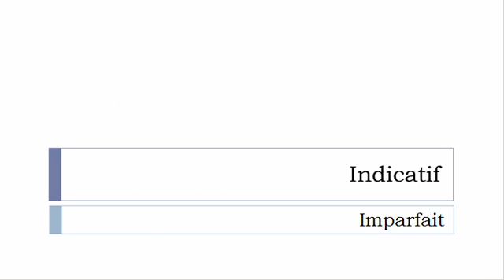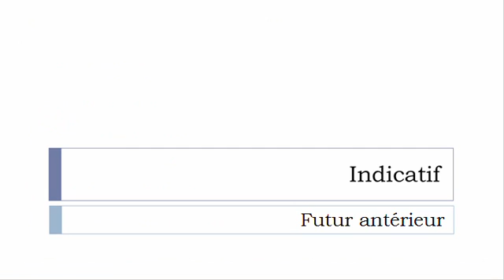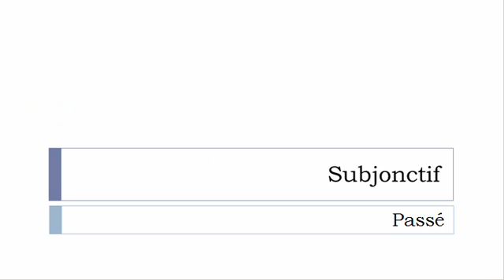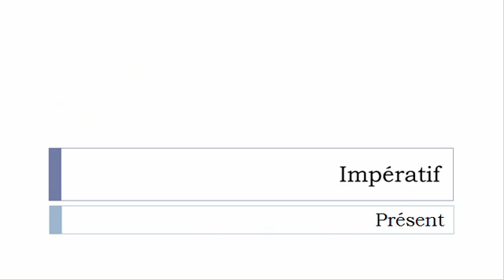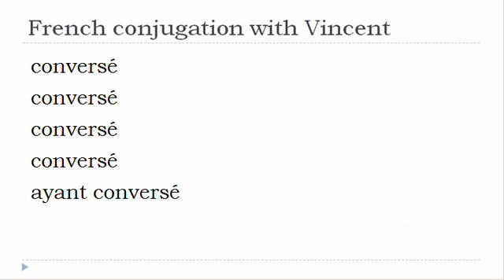French verb conjugation = Converser